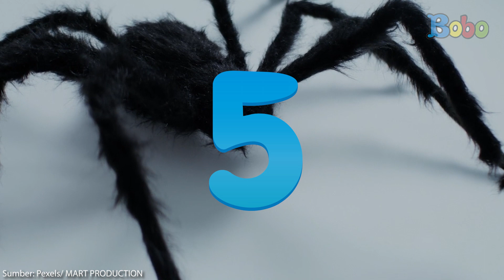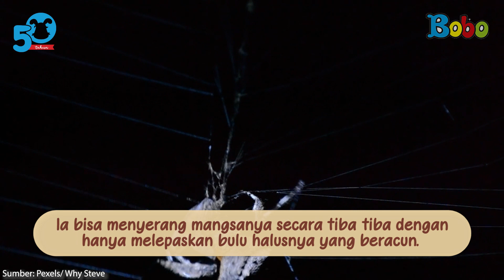Fakta Unik Tarantula - Si Laba-laba Berbulu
Apakah teman-teman pernah menemukan tarantula di sekitar lingkungan kamu?
Tarantula termasuk keluarga laba-laba atau arachnida.
Namun, kaki tarantula lebih panjang dan besar daripada laba-laba pada umumnya.
Hmm kira-kira apa lagi, ya, keunikan hewan ini?

Creative Art : Revydia Darmawan, Donny Suryanto, Anastasia A.C.